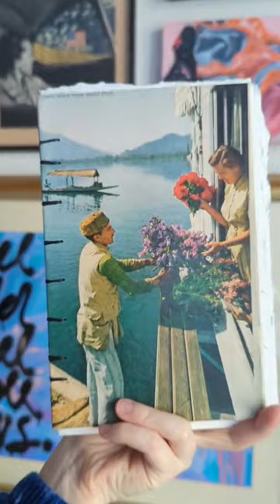bookbinding is such a fulfilling hobby. If you're an artist, try making your own sketchbook! 🧵🪡📔